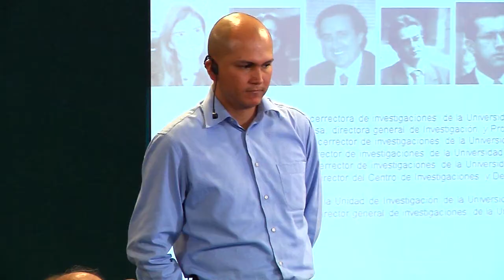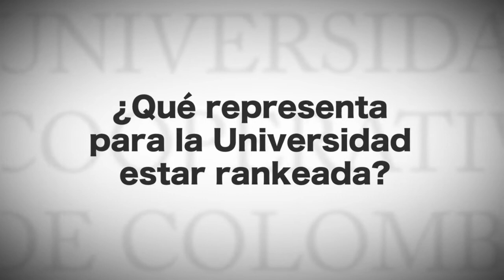NOTA RANKING UNIVERSIDADES